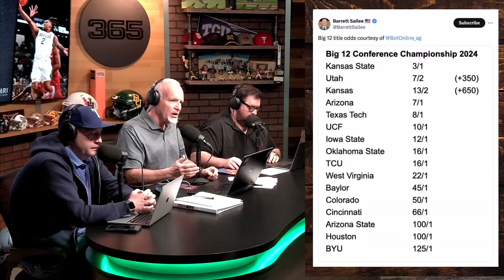What Teams Have the Best Odds to Win the Big 12 Conference Championship in 2024? | CFB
David Smoak, Paul Catalina, and Craig Smoak discuss their thoughts on what teams in the big 12 have the best odds to win the Big 12 conference championship in the 2024 season, what teams do they expect better to be than what the odds say, and more.